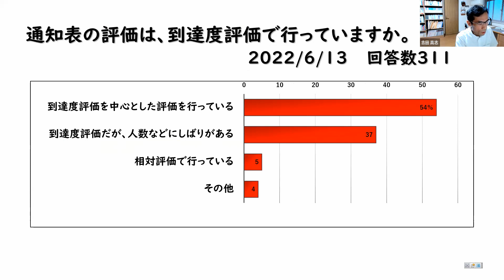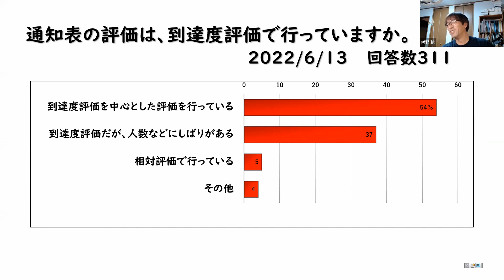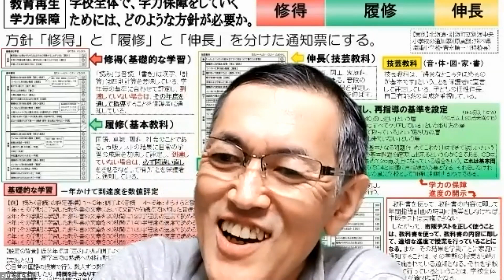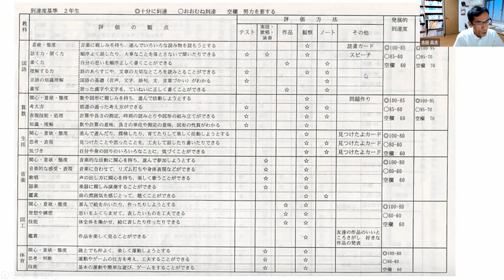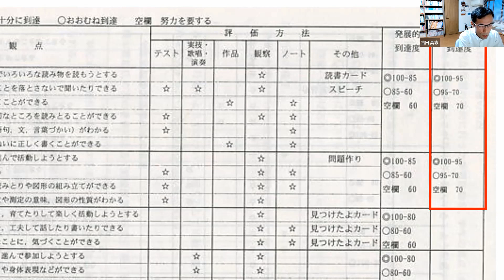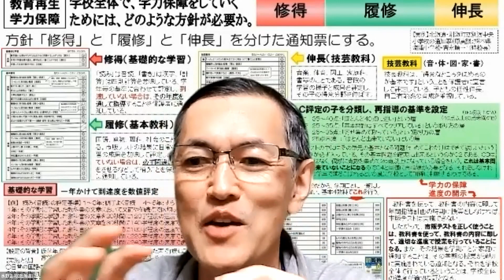通知表の評定に異議あり人数調整はおかしいでしょ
評価は、絶対評価（到達度評価）で行うことになっているのに相対評価で行われているという実態が出てきました。これは、問題だと思います。